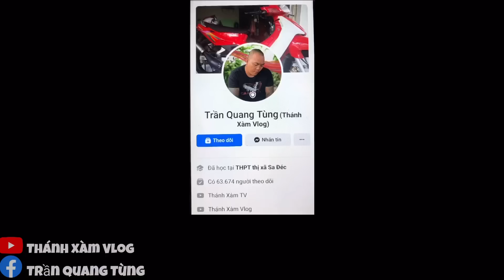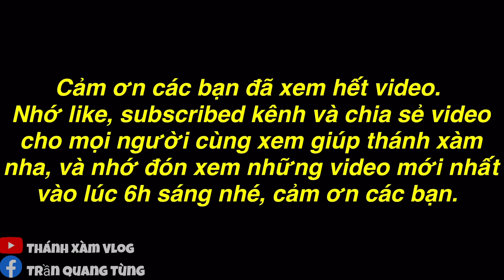TXVL - Cả Đám đệ tử đòi nghỉ tết sớm khiến Thánh Xàm Phải Khó Xử